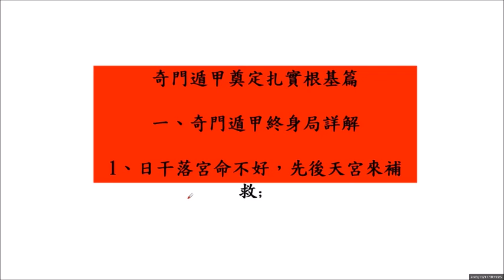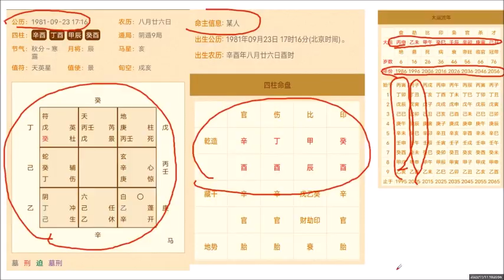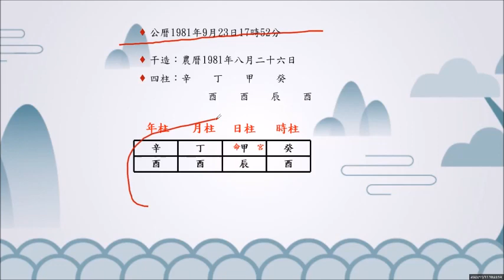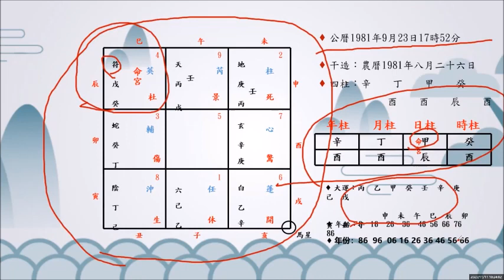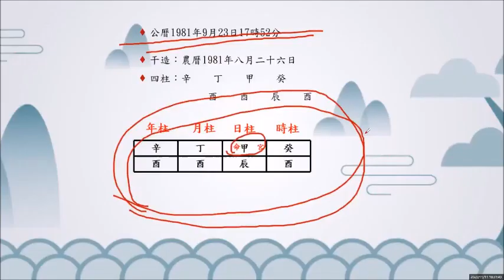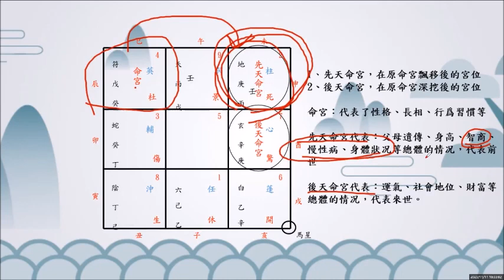秘笈道教陰盤奇門遁甲 - 許光明正一派三照道長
Wechat: jondiu3
報名網站:
第一屆奇門遁甲弟子班有特別優惠如下: 完成(4期課程) ＋ 1天全日課程 （深圳灣老師道教祖師爺法壇學習-老師提供免費午餐學習奇門師傅專業的操作,最後頒發道教陰盤奇門遁甲師傅證書（$4000）

(第一期）《秘笈道教陰盤奇門遁甲天機術》

第一課: (封盤概念)幫助他人看盤解盤如何保護好自己不受影

奇門遁甲終身局詳解日干落宮命不好，先後天宮來補救；
家庭六親吉凶斷，流年不利如何解；事業落宮貴人多，如何防範小人害；
吉星高照看九星，執行還需看八門；
財運婚姻文昌桃花在每一個流年的情況如何進行判斷？
奇門遁甲終身局四害化解法
第二課：奇門高級技巧：拆補移、移星換鬥的講解。

幫助他人看盤解盤如何保護好自己不受影響
第三課：陰盤奇門遁甲風水調理法

利用奇門遁甲，結合奇門風水和奇門擇日布催財風水局
利用奇門遁甲，結合奇門風水和奇門擇日布催貴催官風水局
利用奇門遁甲，結合奇門風水和奇門擇日布催丁懷孕安胎風水局
第四課：全盤斷：奇門局中多種用神的確定方法詳細講解

來意、健康、戀愛、求財、工作、單位、風水、發夢、戰爭、考試、官司、比賽
如：怎樣測單位的規模、領導的能力、資金是否使用得當、有無第三者插足等，更深入更詳細具體的用神取用方法。
第五課：全盤斷：奇門81個格局吉凶講解、奇門門星宮演化64卦吉凶講解、奇門九遁、三詐五假的講解。

第六課：奇門遁甲全域斷，解盤思路全面講解

三個主綫抓用神（四綱、八門、年命）、四個方向斷吉凶（格局、生克沖合、強弱、遠近）
斷局步驟基本上有十步需要考慮。